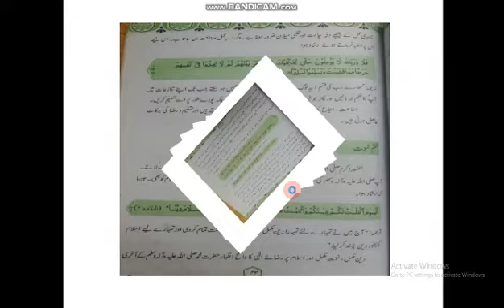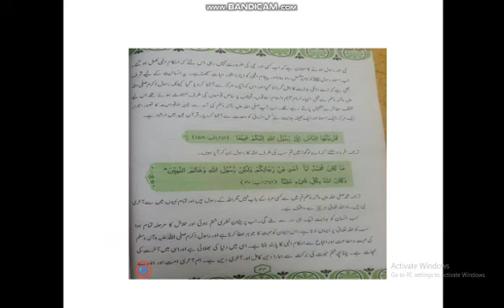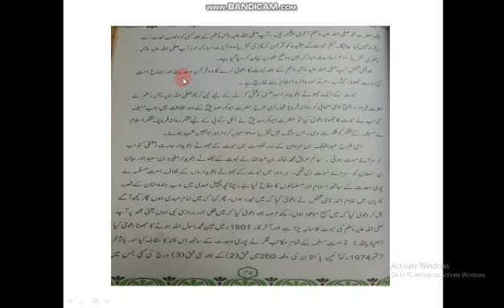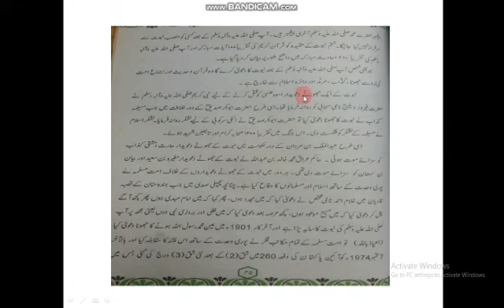Lecture 42 of Islamiat for Grade VIII